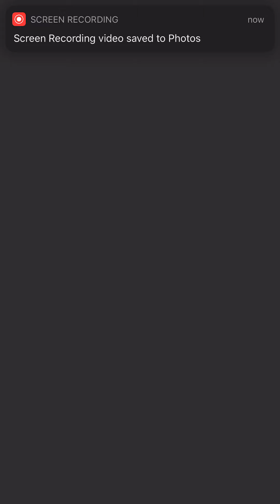I played night mares